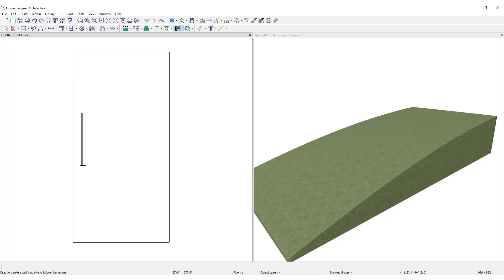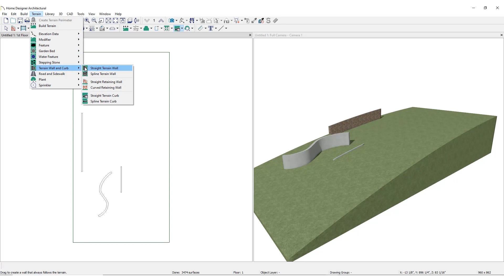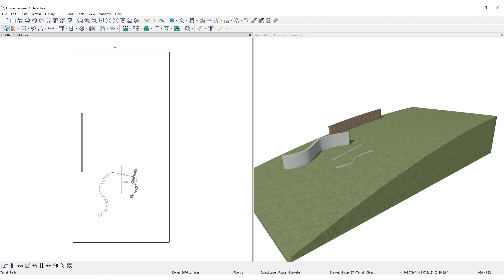Using Terrain Tools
You can enhance the exterior of a plan by including various elements like stepping stones, terrain walls, and curbs. This video will demonstrate how to:

- Add a Straight Terrain Wall
- Edit a Terrain Wall
- Place a Spline Terrain Wall
- Use the Straight and Spline Curb tools
- Add Stepping Stones